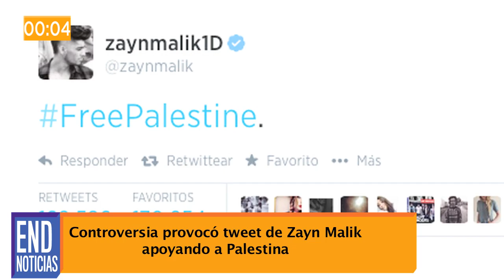END Noticias: Ban Ki-Moon visitará Nicaragua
En nuestro micronoticiero de hoy informamos: El secretario general de la ONU llegará a Nicaragua , rechazan exonerar a Messi en caso de fraude al fisco, cantante de One Direction en medio de controversia. Esto y más en 60 segundos.